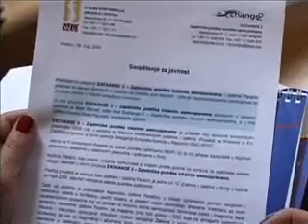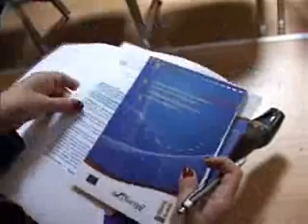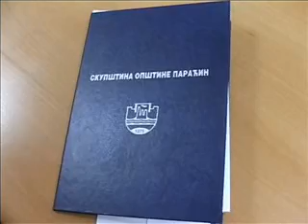06 05 potpisan exchange 2 za upravljanje imovinom